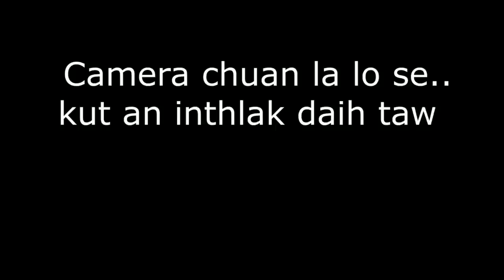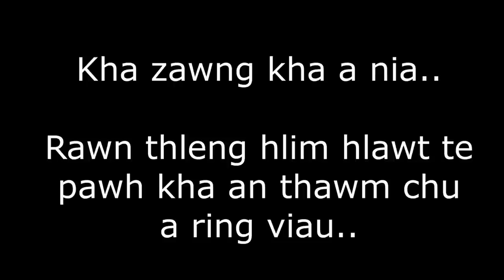Bike Khalh Thiam VS Lung Vawm Thiam || Hehe.. I En Ve Tawh Em?